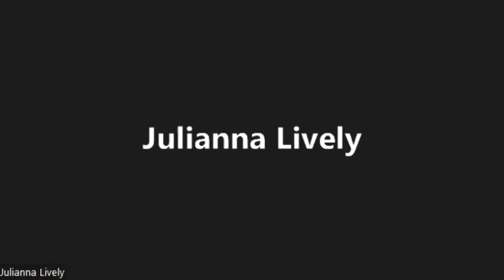DANIEL & NICK FINALLY MEET IN PERSON (GONE WRONG) | THE PEQUENO POD #020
In today's episode we yammer on about:
julianna knows an $8k scammer
julianna also knows a criminal
julianna also knows the worst person ever
grandmas fish bat
ten thousand tickets at chuck e cheese
the bite of 87

ABOUT THE PEQUEÑO POD:
Comedian Señor Pequeños is joined with fellow funny people Nick Ochoa & Julianna Lively to deliver an hour of relaxed comedy & stand-up about the crazy world around us to improve your equally chaotic week.

Edited by Señor Pequeños
Sound Mixing by Señor Pequeños
Theme Song by Nick Ochoa
Profile Pic by Nick Ochoa
hotel by trivago